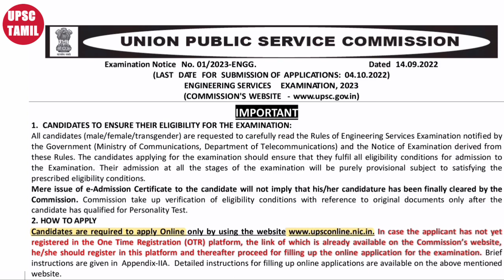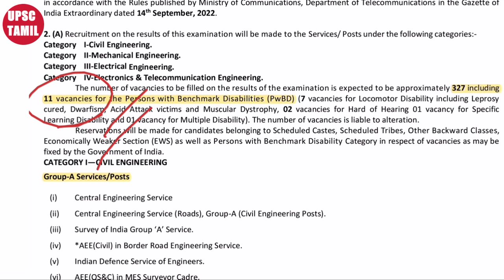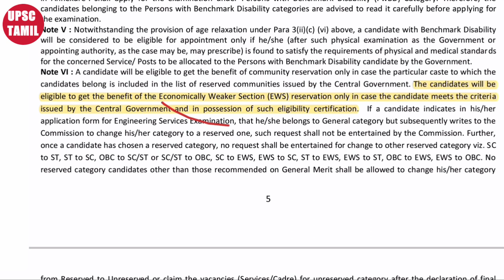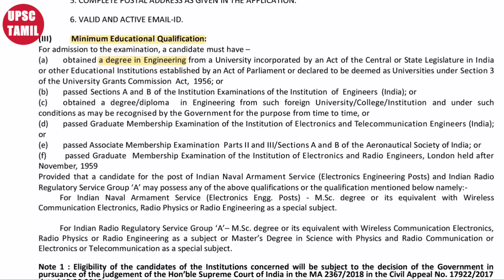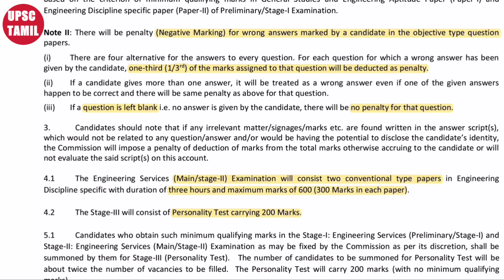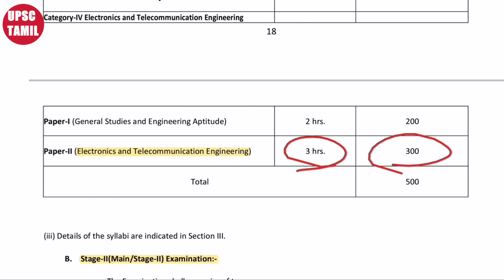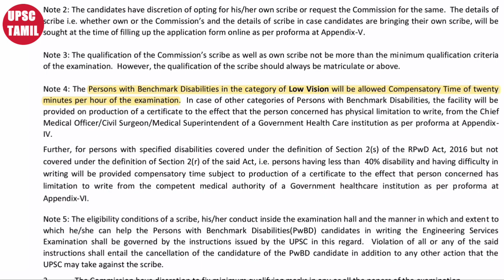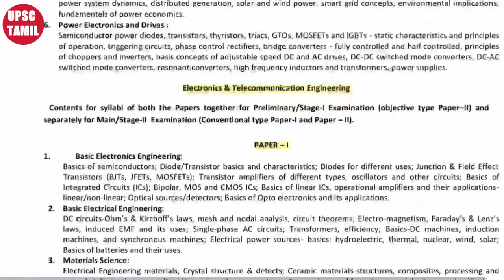UPSC Engineering Services Notification 2023 in Tamil | Syllabus & Exam Pattern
In this video UPSC TAMIL channel gives complete details about UPSC Engineering Services Notification 2023 in Tamil  . Syllabus & Exam Pattern of UPSC Engineering Services Explained in this video . Contents in this video explained in Tamil Language .

Check Other important videos in Playlist section in our UPSC TAMIL YouTube Channel
UPSC TAMIL aims to educate and give proper guidance to aspirants those who prepare for various competitive exams in India .

Particularly UPSC TAMIL channel provides guidance to aspirants those who prepare for UPSC and TNPSC exams in Tamil Language .

UPSC TAMIL YouTube channel providing very quality content which much helpful for UPSC and TNPSC exam aspirants .

UPSC TAMIL channel providing classes mainly for competitive exams which is UPSC Civil Service Exam and also providing classes for TNPSC group 1 exam , TNPSC Group 2 Exam and TNPSC Group 4 exams in Tamil Language .

In UPSC TAMIL YouTube channel classes will be conducted regularly on all topics for UPSC and TNPSC exams .